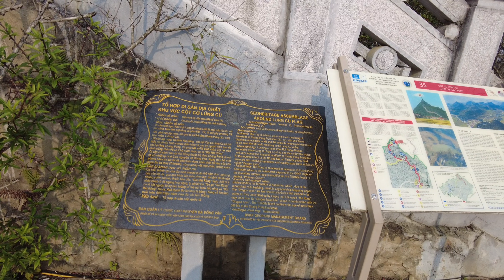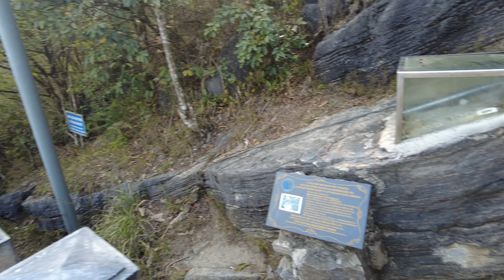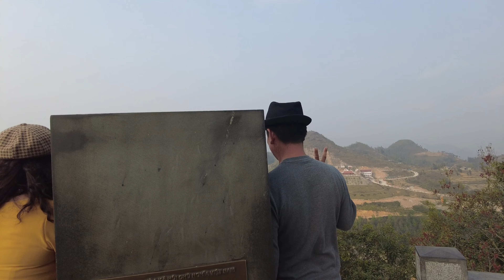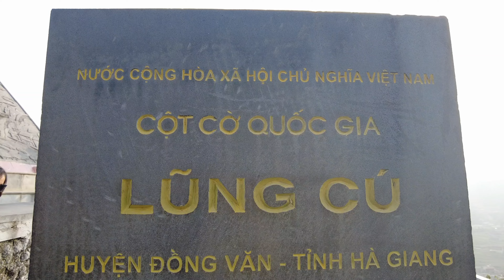CỘT CỜ LŨNG CÚ TRÊN ĐỈNH NÚI RỒNG (LONG SƠN) CAO 1.470 MÉT, XÃ LŨNG CÚ, HUYỆN ĐỒNG VĂN - HÀ GIANG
Cột cờ Lũng Cú là một cột cờ quốc gia nằm ở đỉnh Lũng Cú hay còn gọi là đỉnh núi Rồng (Long Sơn) có độ cao khoảng 1.470 m so với mực nước biển, thuộc xã Lũng Cú, huyện Đồng Văn, tỉnh Hà Giang, Việt Nam.
Cột cờ Lũng Cú cách điểm cực Bắc Việt Nam khoảng 3,3 km theo đường chim bay.
Từ trên đỉnh cột cờ nhìn xuống đất có 02 ao nước hai bên núi quanh năm không bao giờ cạn nước được gọi là mắt rồng, là nguồn nước cho người dân tộc hai bản sử dụng.
Cột cờ cách huyện lỵ Đồng Văn 24 km, cách thành phố Hà Giang 154 km.
Cột cờ Lũng Cú có lịch sử lâu đời, trải qua nhiều lần phục dựng, tôn tạo. Cột cờ mới hình bát giác có độ cao trên 30m được khánh thành ngày 25 tháng 9 năm 2010.
Cột cờ Lũng Cú được xây dựng đầu tiên từ thời Lý Thường Kiệt và ban đầu chỉ làm bằng cây sa mộc. Cột được xây dựng lại từ thời Pháp thuộc, năm 1887. Những năm sau đó như 1992, 2000 và đặc biệt năm 2002 cột cờ tiếp tục được trùng tu hoặc xây dựng lại nhiều lần với kích thước, quy mô lớn dần theo thời gian, trong đó năm 2002 cột cờ được dựng với độ cao khoảng 20m, chân và bệ cột có hình lục lăng và dưới chân cột là 6 phù điêu họa tiết bề mặt trống đồng Đông Sơn. Trên đỉnh cột là cán cờ cao 9m cắm quốc kỳ Việt Nam có chiều dài 9m, chiều rộng 6m và tổng diện tích rộng 54m², tượng trưng cho 54 dân tộc cùng chung sống trên đất nước Việt Nam
Theo thiết kế cột cờ mới được xây dựng với chiều cao 33,15m (hơn cột cờ cũ 10m) trong đó phần chân cột cao 20,25m, đường kính ngoài thân cột rộng 3,8m. Kiểu dáng bát giác của cột cờ khá gần với kiểu cột cờ Hà Nội.
Chân, bệ cột cờ có 8 mặt phù điêu bằng đá xanh mô phỏng hoa văn mặt của trống đồng Đông Sơn và những họa tiết minh họa các giai đoạn qua từng thời kỳ lịch sử của đất nước, cũng như con người, tập quán của các dân tộc ở Hà Giang. Thân cột cờ có cầu thang bộ đi lên đỉnh. Trên đỉnh cột là quốc kỳ Việt Nam với cán cờ cao 12,9m và lá cờ, cũng tương tự như những lá cờ sử dụng trước đó, có diện tích 54m2.
Đường lên đỉnh núi có cột cờ cũng được xây dựng lại với 839 bậc đá lên theo lối cũ và đồng thời xây một lối đi mới cũng có số lượng bậc là 839 đi xuống. Dưới chân cột là nhà lưu niệm trưng bày các dụng cụ lao động, trang phục, sản phẩm văn hóa của các dân tộc Hà Giang, hiện nay cán cờ được làm bằng inox.